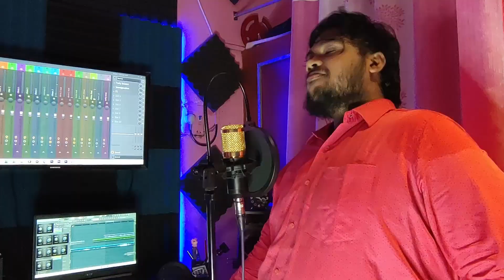Um Kai | Reprised Version | Arpana Sharon | cover song | Ft Helen & Deeraj | Cathy's Studio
This is our 6th cover, Our Lord made us to make this happen in now. Um kai is song that we received very emotional bonding specially we got connected to this track, Um kai is word that our God nevertheless leave us in all situation,

Then the Lord said , "My Spirit shall not strive with man forever, because he also is flesh; nevertheless his days shall be one hundred and twenty years."  Gen 6: 3

vocals - Helen Beatrice and Deeraj Anbu
Backing vocals - J.K
Visuals and edits - Rio Raj
Concept and video designed - Vicky Edwin Jacob
Recorded by Cathy's Studio